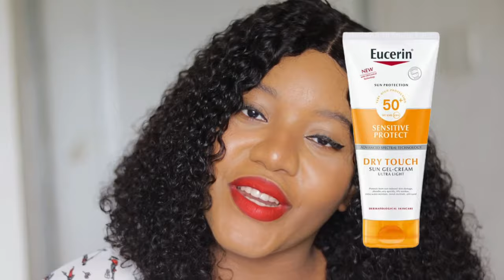HOW I USE SUNSCREENS TO BRIGHTEN ✨MY SKIN FOR A YOUTHFUL AND RADIANT SKIN. Practical tips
Hey my loves, this video is about affordable and brightening sunscreens, most sunscreens don’t protect you from the sun and some even darken your skin, todays video I share three brightening sunscreens that will protect, nourish and brighten your skin.
🌸 When I’m not here 🌸
Instagram; @graycylyn
PRODUCTS MENTIONED
Water Calculator; Daily Water Intake Calculator